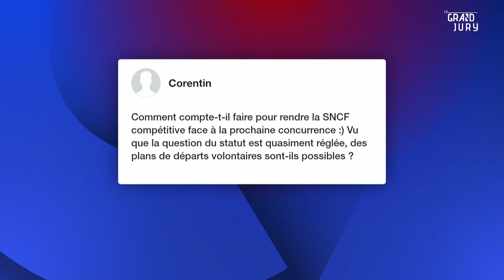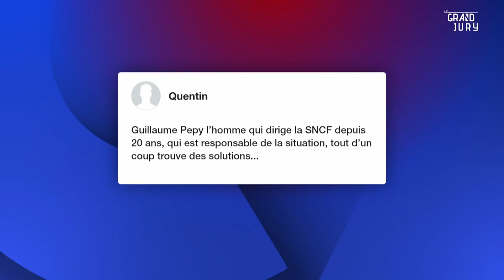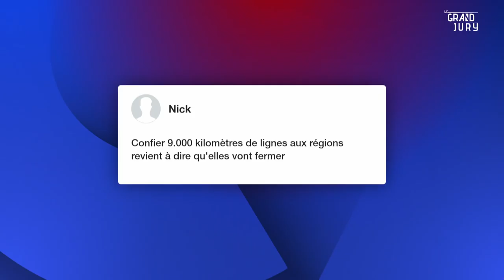Le Grand Jury de Guillaume Pepy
Retrouvez Le Grand Jury avec Benjamin Sportouch du 22 avril 2018 sur RTL.fr.